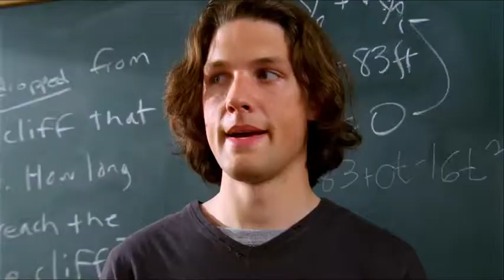Zoom - Academy For Superheroes